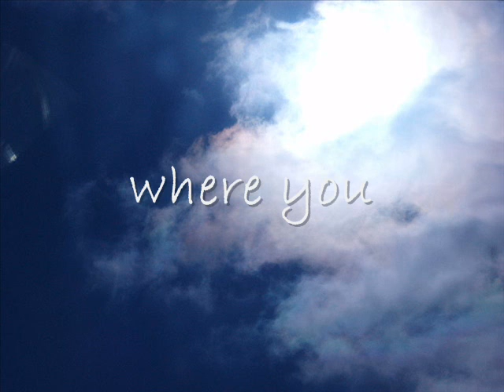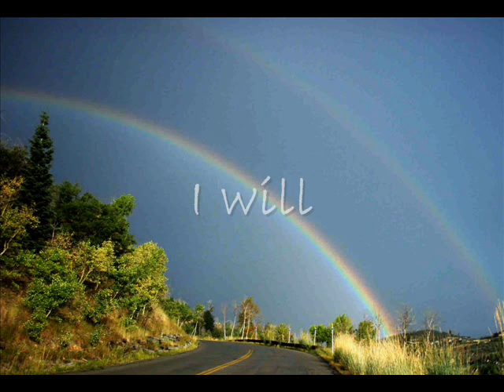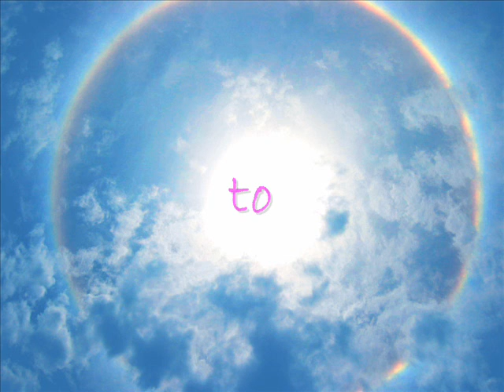Letting Go Of The Past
Much more than just positive thinking, this powerful tool is a combination of positive affirmations, hypnosis, positive music and positive pictures to help you use the power of your subconscious mind to attract and manifest what you want. For best results, watch at least once a day.

A talented, new artist with awesome healing and nurturing music!